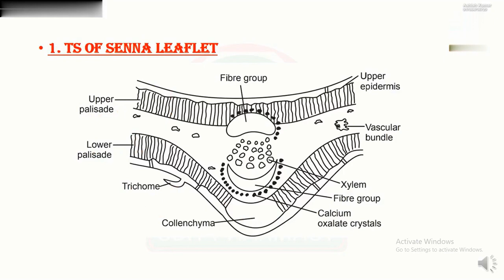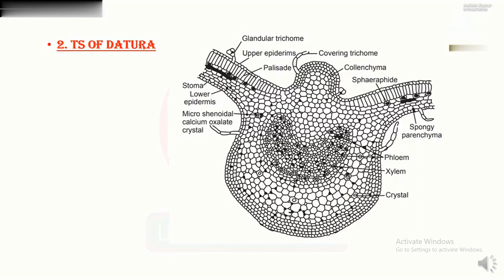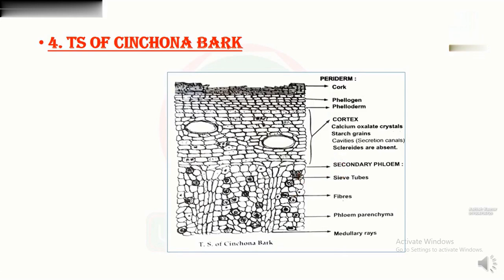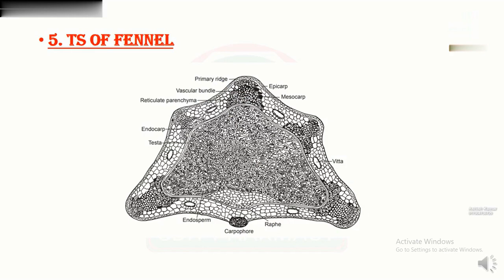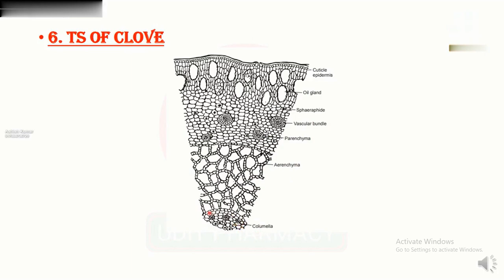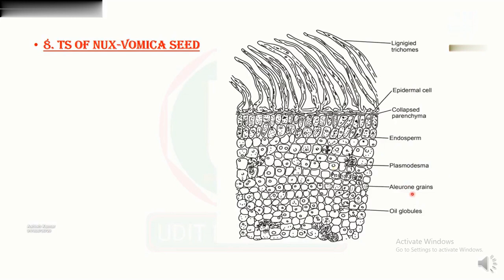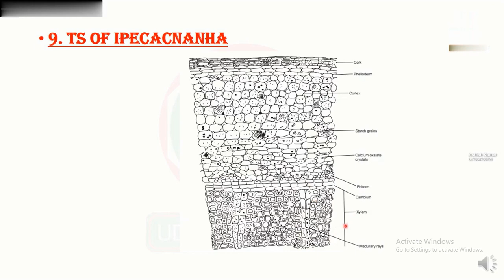Pharmacognosy Chapter 9 Gross Anatomical Study of Crude Drugs